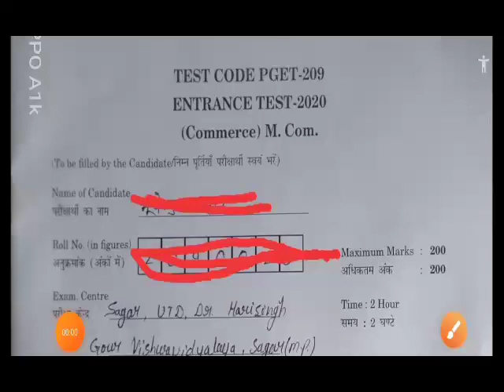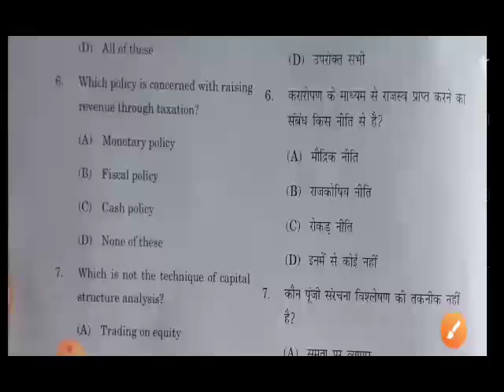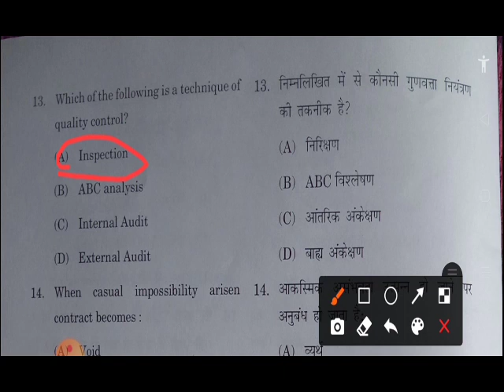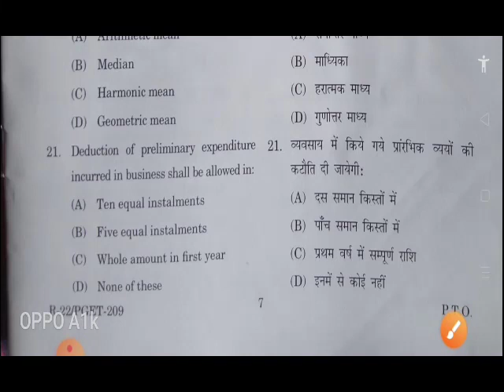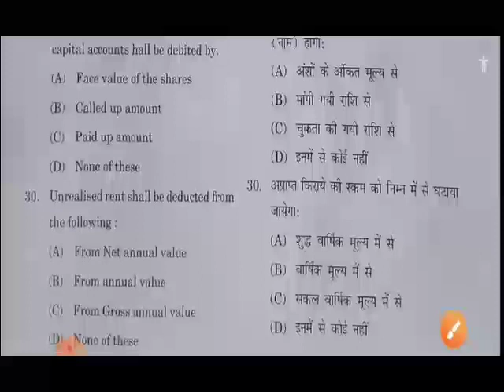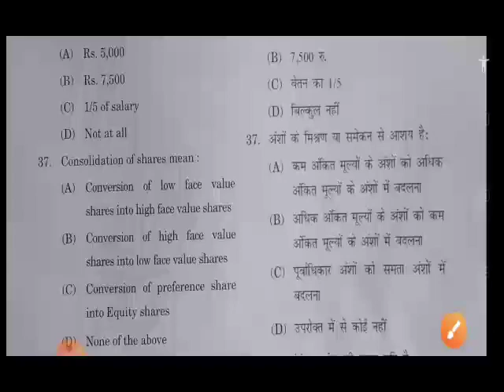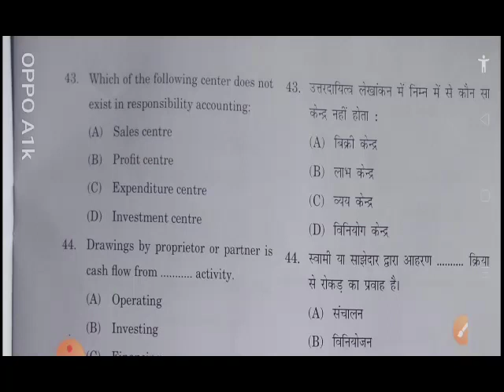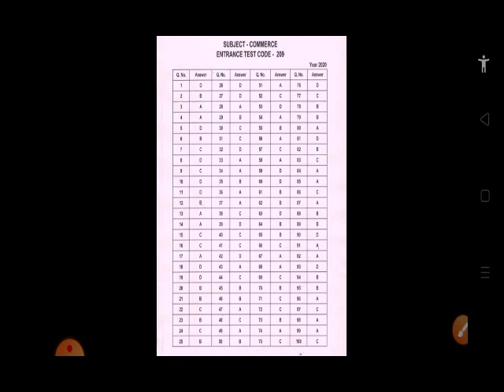Mcom entrance test 2020 dr hari singh gour university sagar | mcom question entrance solved sagarutd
Mcom entrance test 2020 sagar utd ,

Sagar university entrance test question paper 2020 ,

Hari singh gour university entrance test paper 2020 solved by study 16 ,

Dr hs gaur utd mcom ,

Mcom pg entrance test paper solved dr harisingh gour central university sagar ,